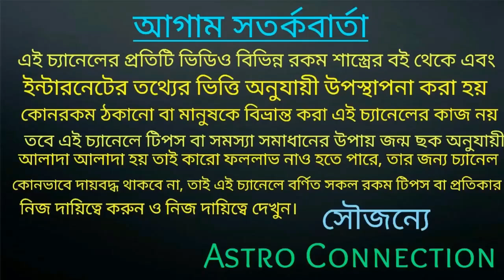mesh Rashi May rashifal |মেষ রাশির মে মাসটা কেমন যেতে চলেছে তার অগ্রিম ভবিষ্যৎবাণী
বন্ধুরা এই ভিডিওতে আমি বলেছি মেষ রাশির জাতক-জাতিকার মে মাস কেমন যেতে চলেছে তার অগ্রিম ভবিষ্যৎবাণী।